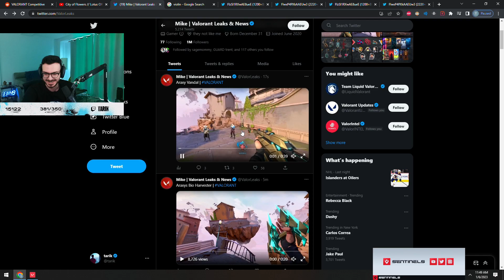TARIK Reacts To New ARAXYS Vandal | Valorant Patch 6.0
Peace!